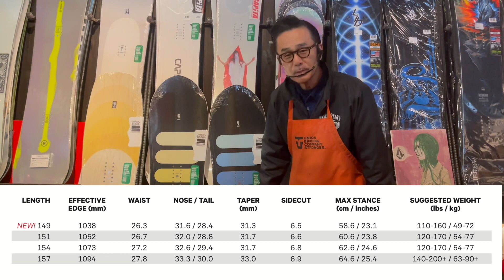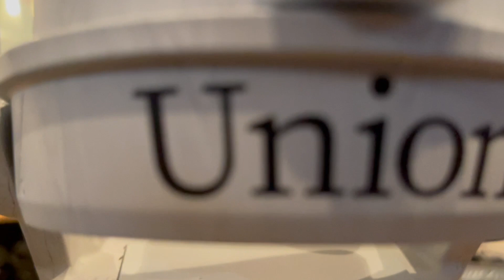UNIONとSPRING BREAK カタログ未掲載の大人コラボ！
今回のバックヤードトークはUNIONとSPRING BREAK、カタログ未掲載モデルの大人コラボです！

LIBTECH, CAPITA, SALOMONなどが強いショップで、中でもLIBTECHはLIBTECHが始まった当初から販売し続けている日本でも数少ないショップです。

関越自動車道前橋ICから車で5分ですので、ぜひお近くに来た際にはお立ち寄りください。

火曜日不定休です。